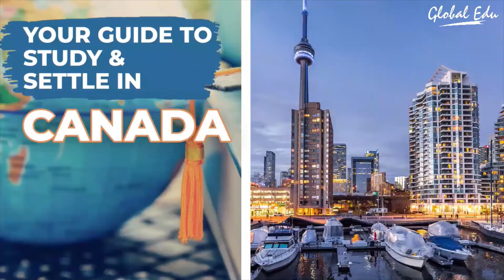Global Edu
Global Edu has a global reputation for the authentic services we provide to the students in choosing the most suitable study location around the globe. Now serving the nation with 10+ offices.
Our main objectives are to exceed our client’s expectations, work productively as a team in a professional, ethical, knowledgeable, and honest way, and to deliver consistent and impressive results.
Our services include Student Visa, Skilled Migration, Investment Visa, Visit Visa, Business Visa and Short Courses.
Get in touch with us now for free consultancy.
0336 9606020 | 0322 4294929 | 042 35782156
Migration for better future!